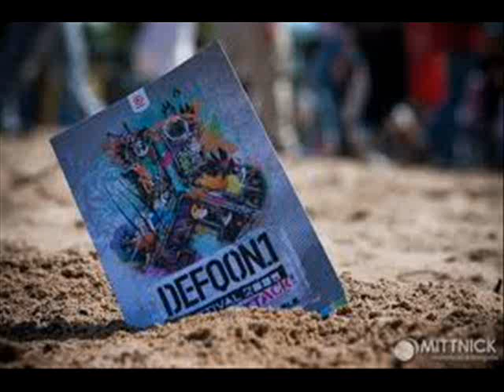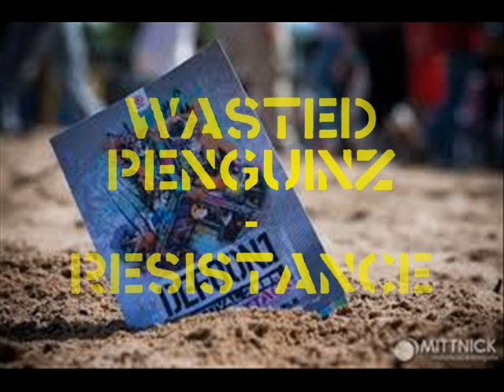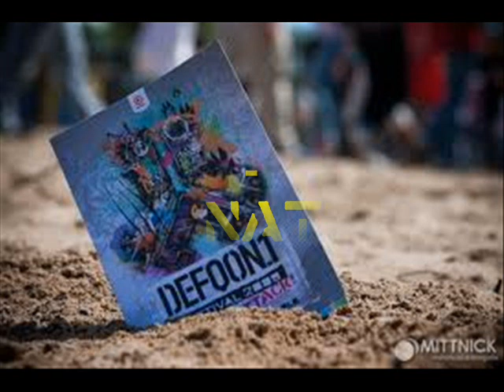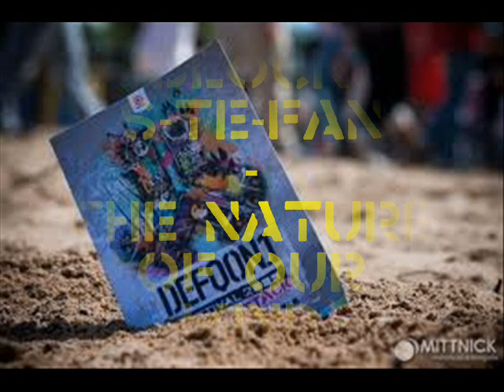My Hardstyle Mix 008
Alle Rechten van de nummers gaan naar: Scantraxx Recordz

Tracklist:
1 Krusaders - Supernatural
2 Wasted Penguinz - Resistance
3 Brennan Heart - LSD (Love Sadness & Desire)
4 D-Block & S-Te-Fan - The Nature Of Our Mind
5 D-Block & S-Te-Fan - War Coz Am Hard